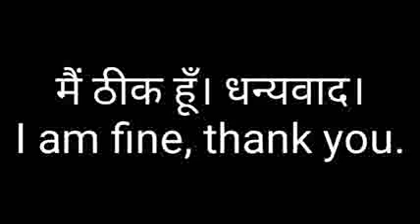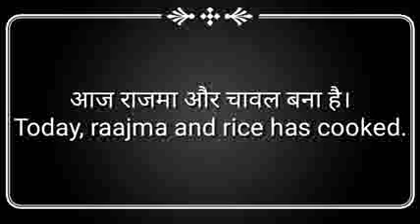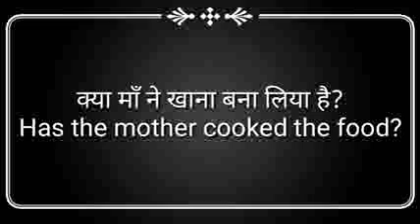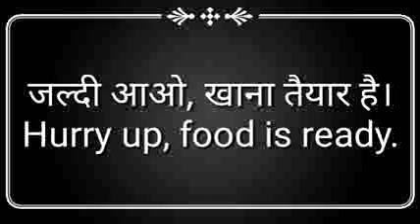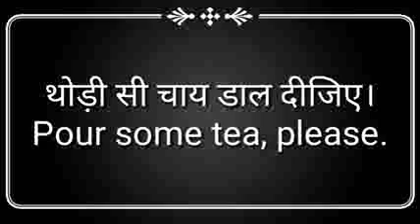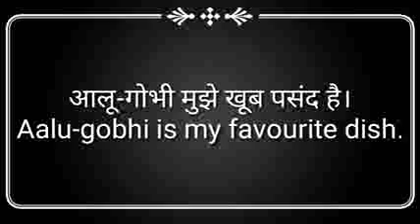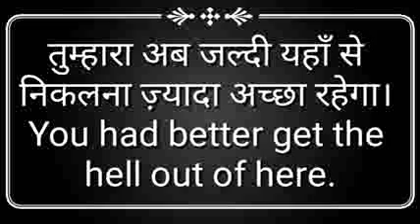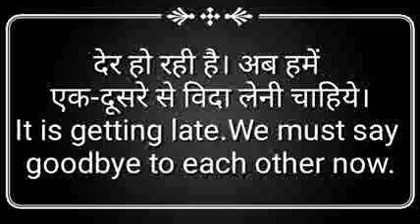English me kaise baat karen? How can we talk in English? English me kaise baat karen?